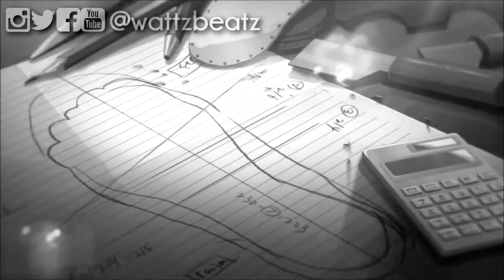XXXTENTACION - Find Me (Wattz Remix)